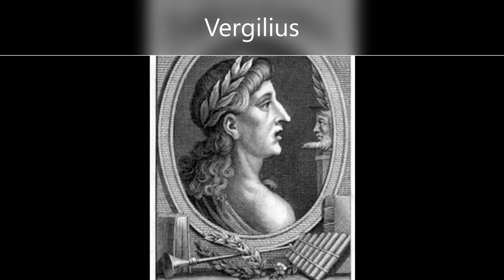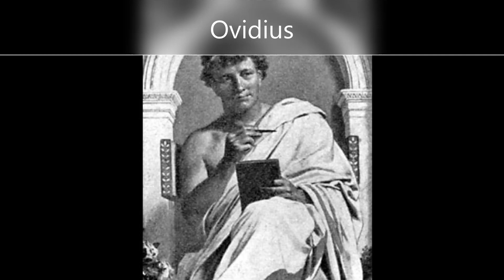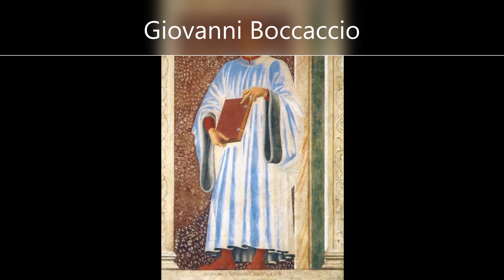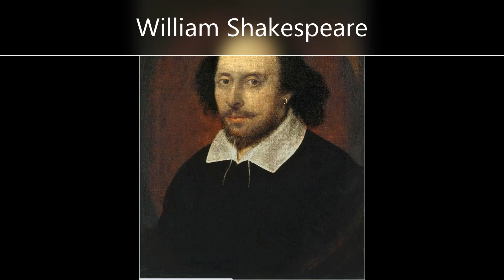érettségi képfelismerés 2024 Ki van a képen? 9 évf irodalom MEGOLDÁSOK